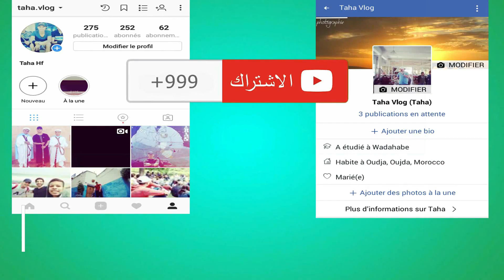Cinematic...Entraînement Piscine 4 Nage 🏊